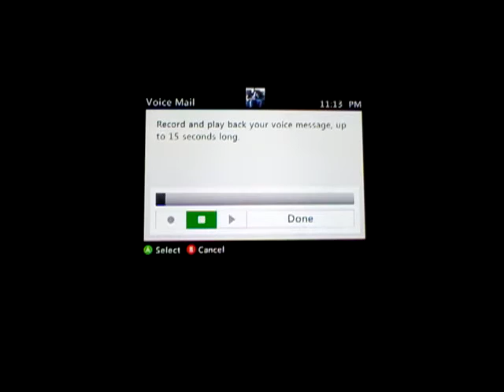Hell in a Cell Triple Threat VIP championship match